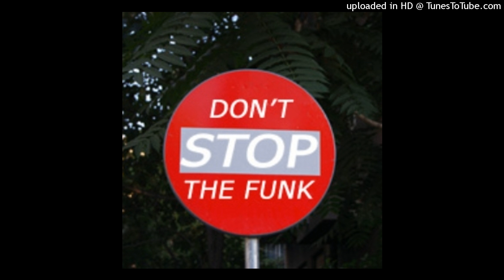The Jones Girls - Nights Over Egypt